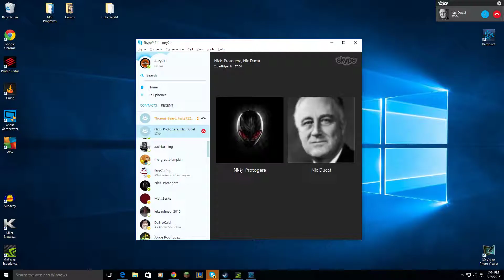League Of Legends - Mid Nasus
I ign is auzy911 and I am the creator of nasus mid.
Not a GameMode 5 Partner?

GameMode 5 Forums!